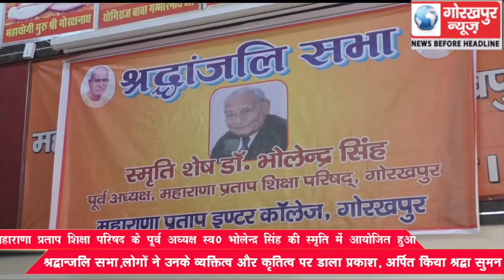महाराणा प्रताप शिक्षा परिषद के पूर्व अध्यक्ष स्व0 भोलेन्द्र सिंह की स्मृति में आयोजित हुआ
महाराणा प्रताप शिक्षा परिषद के पूर्व अध्यक्ष स्व0 भोलेन्द्र सिंह  की स्मृति में आयोजित हुआ श्रद्धान्जलि सभा, लोगों ने उनके व्यक्तित्व और कृतित्व पर डाला प्रकाश, अर्पित किया श्रद्धा सुमन